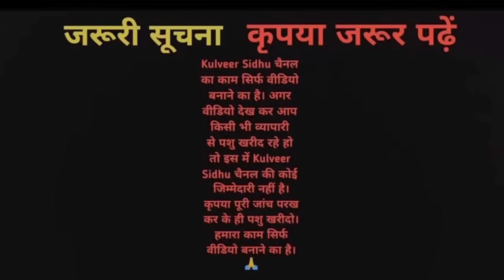65000 से भैंसों के दाम शुरू!! 12 से 17 लीटर दूध वाली 6 भैंसें बिकाऊ। 6 buffalos for sale in Punjab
65000 से भैंसों के दाम शुरू!! 12 से 18 लीटर दूध वाली 6 भैंसें बिकाऊ। 6 buffalos for sale in Punjab